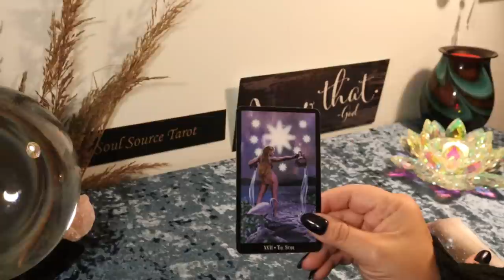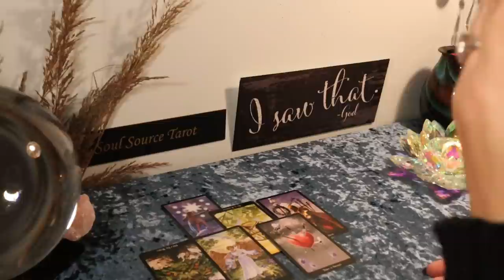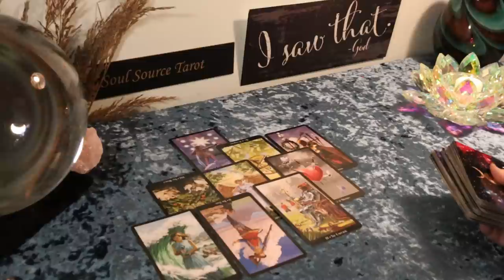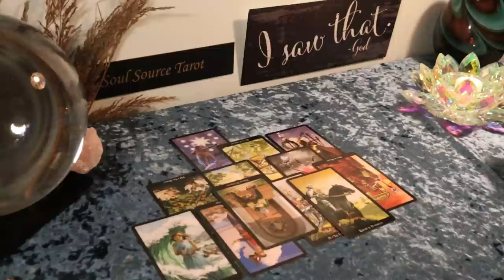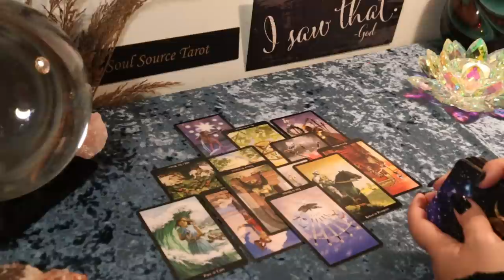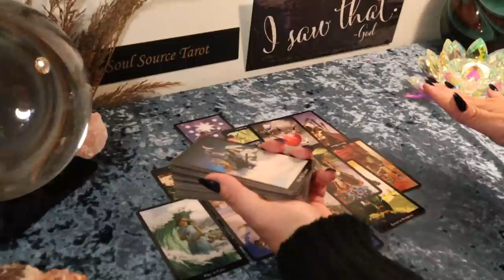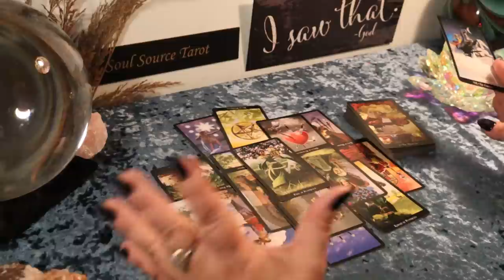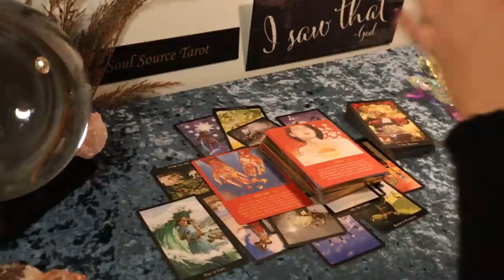Pisces...This is What you Asked For....November Tarot Reading Pisces